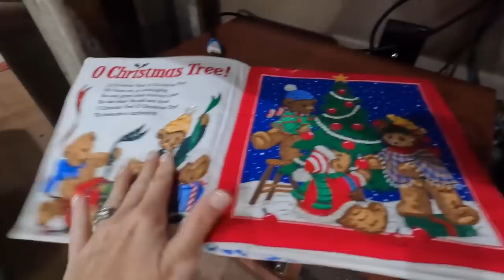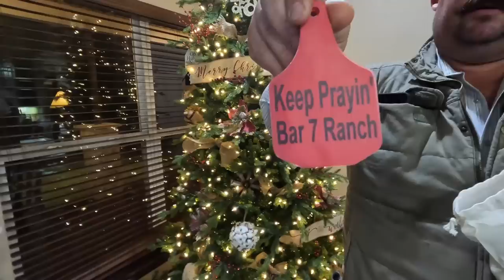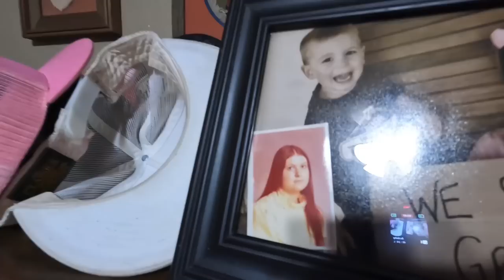New Christmas Traditions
Join us tonight as we start a new tradition of decorating a very special tree in memory of Cody's grandmother.

⭐️Our AMAZON Favorites!